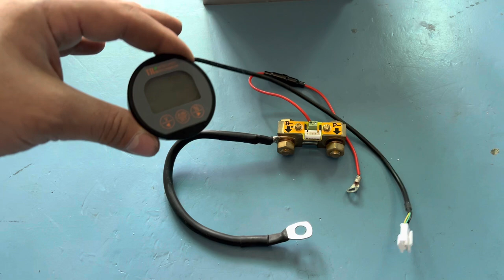Come collegare il battery monitor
Aspettando il momento giusto…
Molti di voi mi avete scritto che non giuste a capire perché il dispositivo non funziona o funziona male..
Qui introduco il montaggio coretto
A breve monterò nuovamente questo strumento che mi servirà per capire lo sto delle mie batterie in tempo reale…
 Eccolo in descrizione se lo volete acquistare